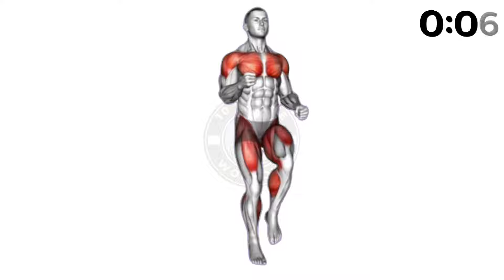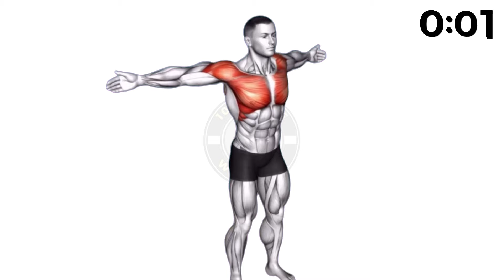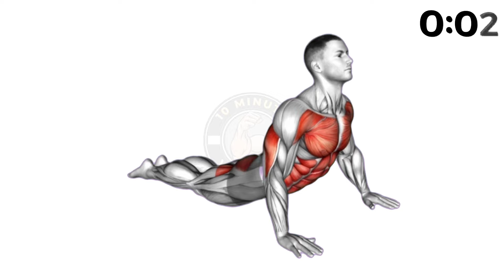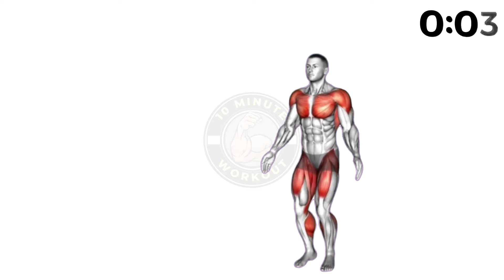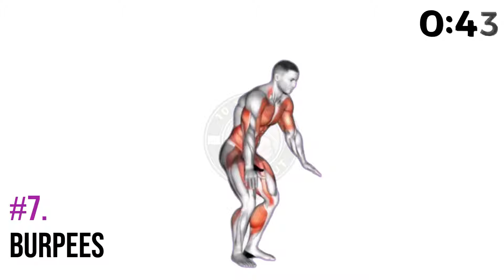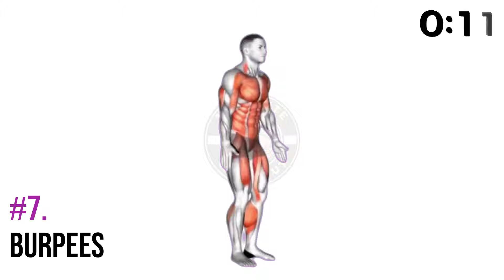Top 7 Beginner Exercises To Reduce Chest Fat And Man Boobs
Get Rid Of Chest Fat & Man Boobs In 14 Days, lose chest fat in a 2 week, lose man chest fat at home,

These 7 exercises target chest fat, which is responsible for men's boobs. Beginners can also do it very easily. These exercises don't need any equipment so everyone can do this workout at their house, office or anywhere.

You can get rid of man boobs and chest fat in 14 days with this 10 minute exercise at home. By doing these chest fat loss exercises for 7 minutes a day, you can lose chest fat in no time.

If you are planning to complete this 7 minute workout, be sure to follow along with all the chest fat burning exercises.